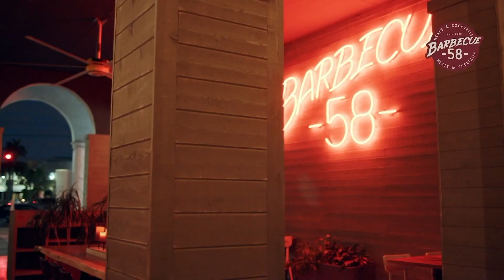¿Sin auditoría? PREOCUPANTE | Al Mediodía | 05/25/2022 S7